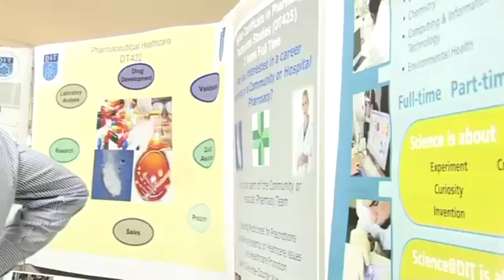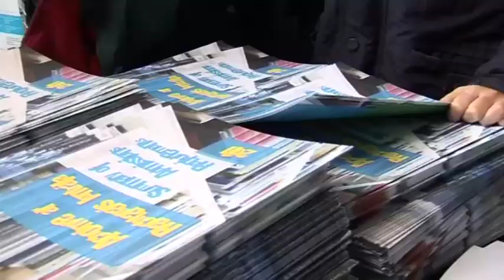Filling Out Your CAO? Think DIT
This video gives a brief overview of DIT and offers some advice for students currently filling out their CAO forms.

DIT held its Open Day on January 11th 2011.
DIT students and lecturers were available to take questions, discuss courses and offer advice to prospective students for future academic years.